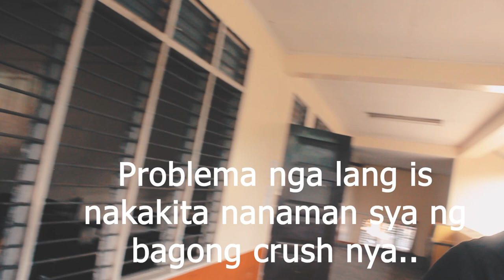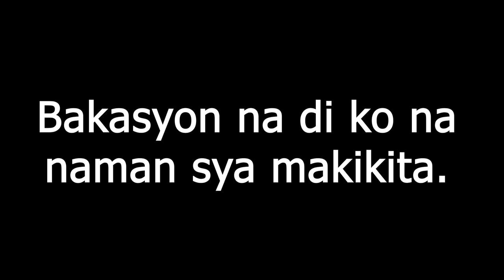Last Subject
Bakasyon na mga singkamas magkaka-oras na din ako sa mga bagay-bgay.. Matagal-tagal din dahil sa sobrang busy sa school.

Dun sa crush ko nako bakasyon na naman ilang months nanaman ako mag-aantay..

Banana Dance Challenge Music